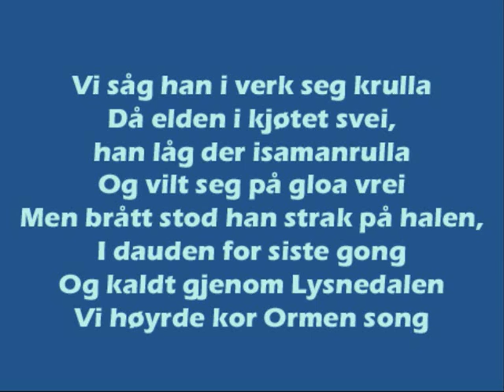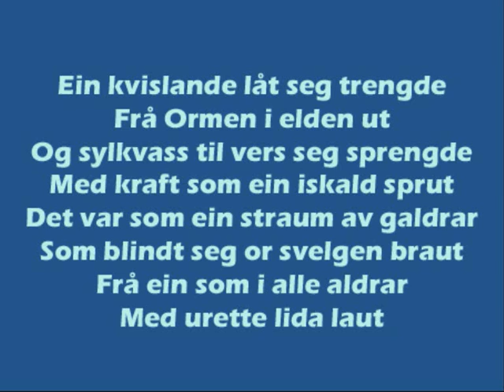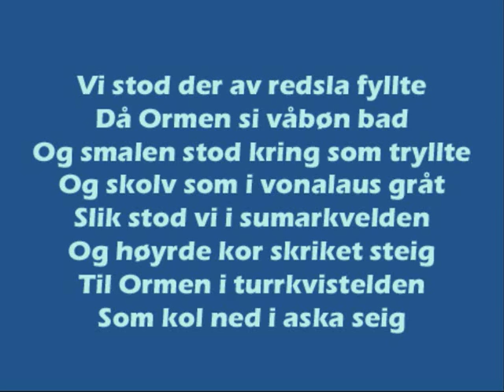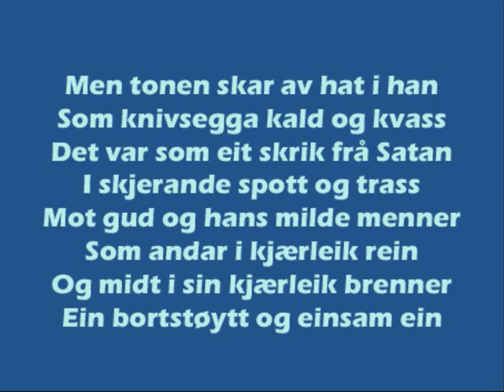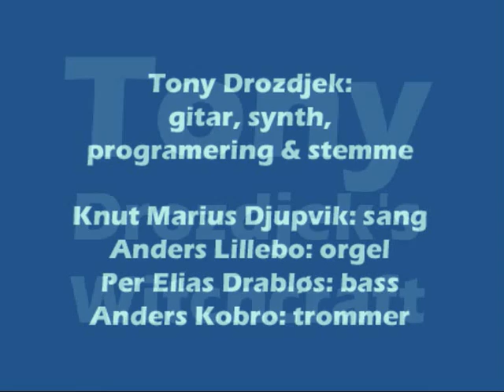Tony Drozdjek's Witchcraft - Ormeljod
Jacob Sande, en av de største norske dikterne, skildrer på en måte som jeg har stor sans for. "Ormeljod" er et slik verk som har en et godt budskap og en sterk undertone. Dette er min hyllest til en stor dikter.